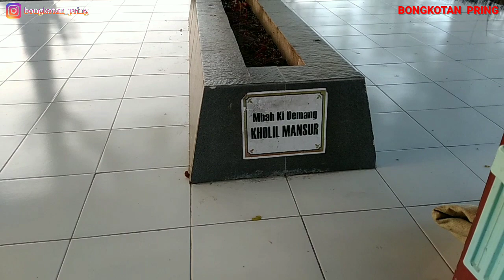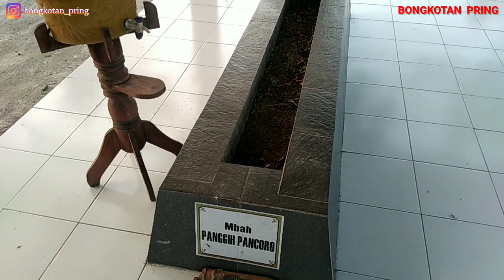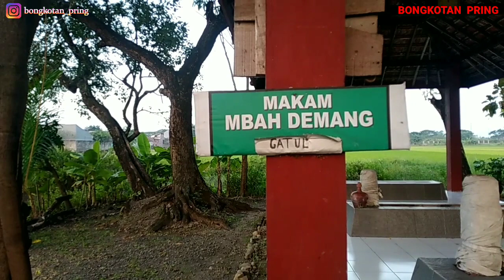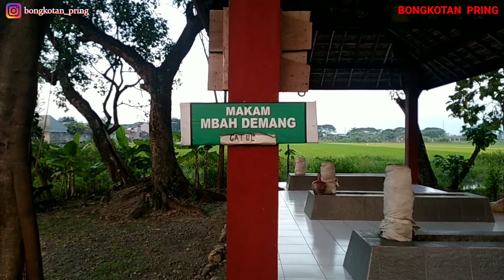INILAH MBAH DEMANG PENDEKAR BERPANGKAT DI MAJAPAHIT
Mbah Demang adalah pejabat yang serimbun dengan Ronggolawe kutipan dari cerita Mbah SARIMAN selaku juru kunci di makam mbah Demang.